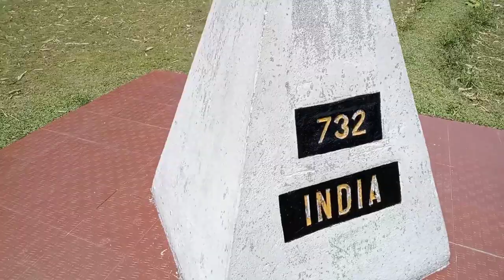বাংলাবান্ধা ০ কিঃমিঃ, পঞ্চগড়। BANGLABANDHA 0 K.M., PANCHAGARH.